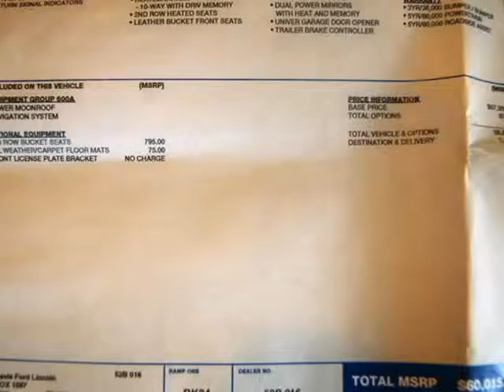2015 Ford Expedition Platinum With Navigation (Ft. Worth, Texas)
5925 Camp Bowie Blvd
Ft. Worth